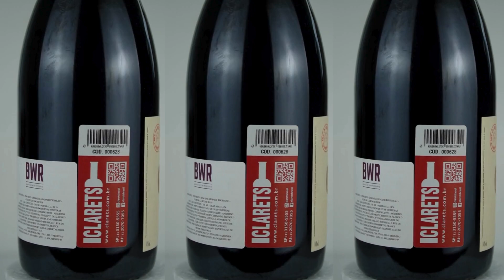Domaine Armand Rousseau Clos de La Roche Grand Cru 2018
Domaine Armand Rousseau Clos de La Roche Grand Cru 2018 - Domaine Armand Rousseau, Vinho Tinto, 750 ml, França, Borgonha, Côte de Nuits.